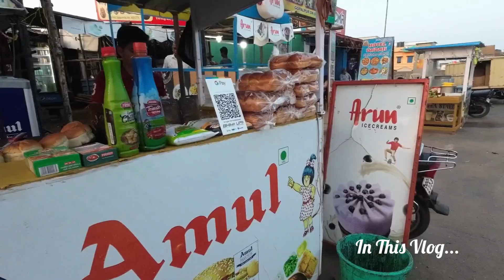गोपालपुर में सीफूड | Street Food Gopalpur Sea beach| Gopalpur Hotels | Odisha Tourism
इस Vlog  में हम लोग गोपालपुर सी बीच के साथ-साथ गोपालपुर के स्ट्रीट फूड को भी एक्सप्लोर करने वाले हैं, जिसमें हम लोग sea Food  में केकड़ा, मछली और झींगा देखेंगे।

 साथ-साथ हम लोग बहुत सारे Street Food का इस वीडियो में मजा लेने वाले हैं तो वीडियो को पूरा देखें और  हमारे साथ भी इस Area को एक्सप्लोरर करें।

 यह जगह काफी खूबसूरत है। अगर आप कभी उड़ीसा आते हैं तो गोपालपुर से बीच जरूर जाएं और वहां पर  समुद्र में खूब नहाए।

आशा है कि आपको यह वीडियो बहुत पसंद आया होगा। अगर वीडियो अच्छा लगा हो तो वीडियो को लाइक कर दे।

In this Vlog we are going to explore Gopalpur sea beach as well as Gopalpur street food, in which we will see crab, fish and prawns in sea food.

Along with this, we are going to enjoy a lot of street food in this video, so watch the video completely and explore this area with us.

This place is very beautiful. If you ever come to Odisha, then definitely go to the beach of Gopalpur and take a bath in the sea there.

Hope you liked this video a lot.
 If you liked the video, then like the video.

such new  travel blogs keep coming on this channel.